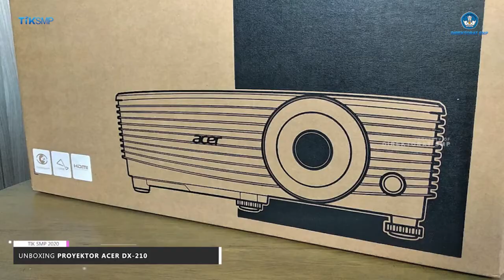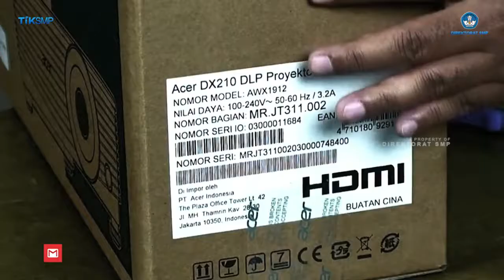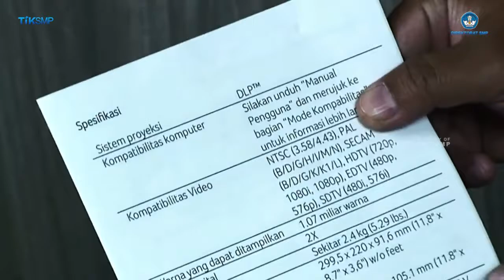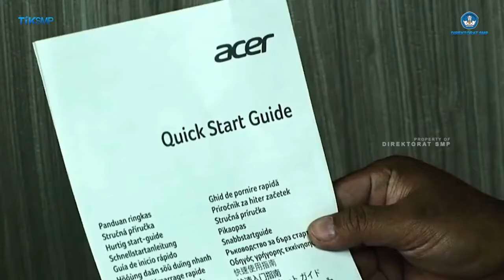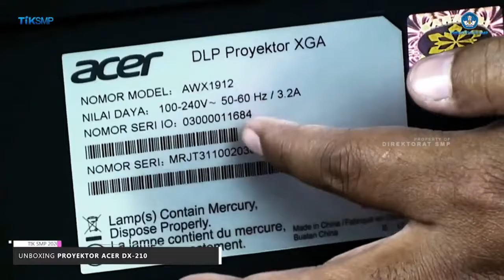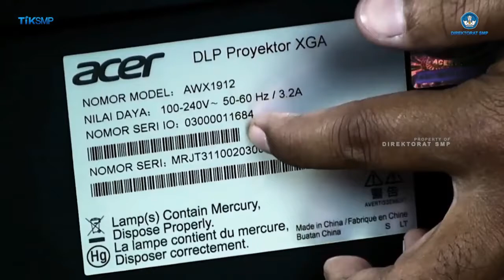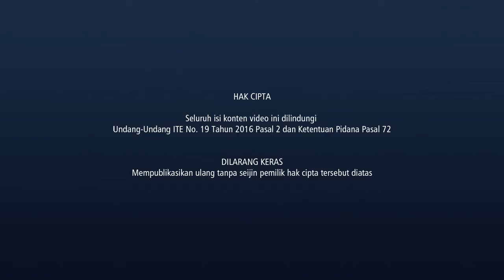Tutorial Operasional Proyektor Acer DX 210